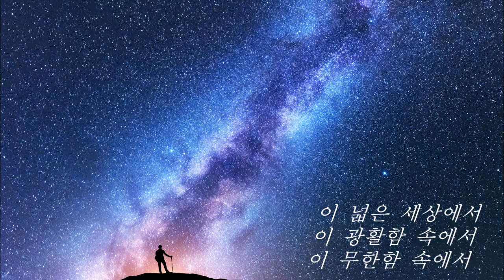L'IMMENSITA - CABIN Quartet -